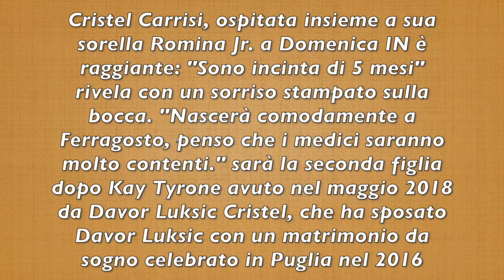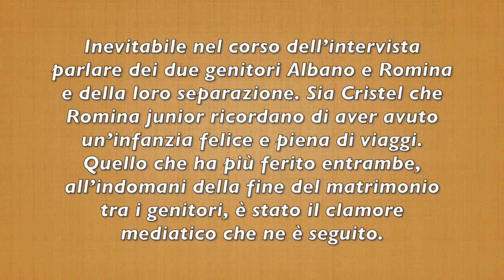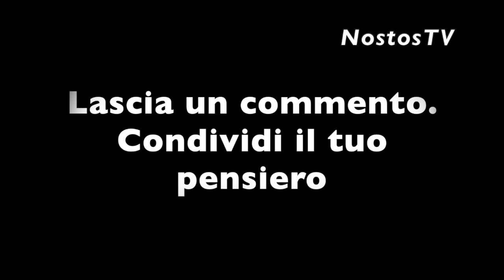SONO INCINTA: L' ANNUNCIO IN DIRETTA ALLA RAI